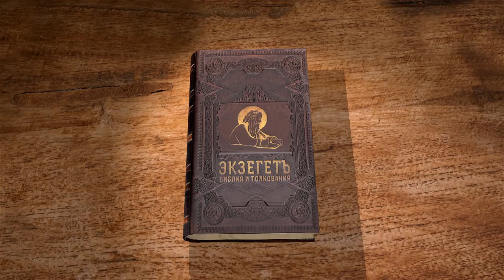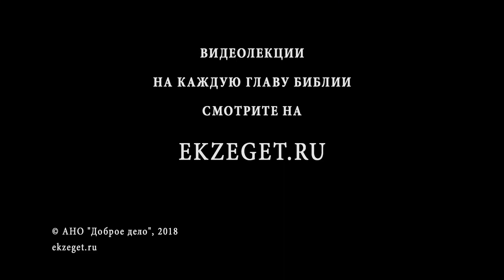Послание к Филиппийцам. Глава 4. Андрей Десницкий. Библейский портал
Завершается краткое послание апостола Павла к Филиппийцам. Апостол дает последние наставления и благодарит за их заботу о нем.
Читал и комментировал Андрей Десницкий. Специально для портала Экзегет.ру.
Эту книгу также читают

📜 Читать послание ап. Павла, к Филиппийцам Глава 4 (с толкованиями)